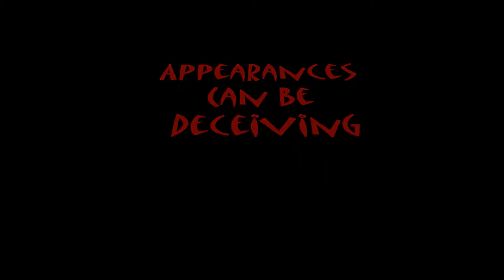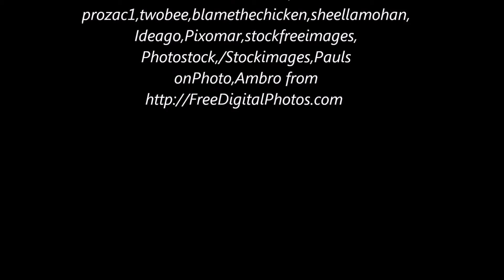Pets When Is the Right Time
Pets. They bring us such joy. Yet, what does one do when their pets' quality of life diminishes? Join Ken and Monica as they discuss this heartfelt and anguishing decision.

All topics discussed are the opinion of the hosts and guests.